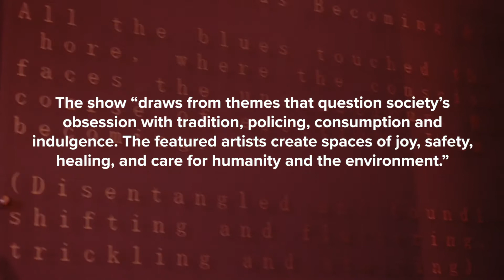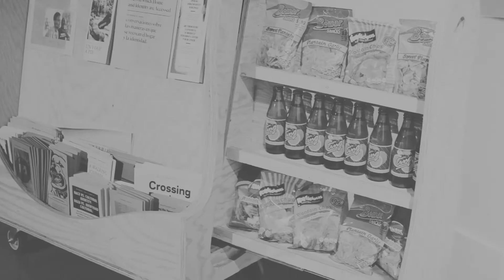Familiar Boundaries. Infinite Possibilities. at the August Wilson Cultural Center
"Familiar Boundaries. Infinite Possibilities." is a can't miss exhibition that runs until March 24, 2019 at the August Wilson Cultural Center.

The exhibition features 12 contemporary artists from around the world. Perhaps the most eye-catching piece is Flying Girls, a life-sized sculpture by Nigerian artist Peju Alatise. The work was the first by a Nigeran artist to appear in the Venice Biennale before traveling to Pittsburgh for this show.

Get a preview of the exhibit by watching our video and make sure to plan a visit to experience it in real life. The exhibit is free and open to the public.

Thank you to Kilolo Luckett and the August Wilson Cultural Center for inviting us to learn more about this exhibit and the artists for sharing their works:
 - Peju Altise
- Lizania Cruz
- Martha Jackson Jarvis
- Njena Surae Jarvis
- Shikeith
- Kevin Snipes
- Vaughn Spann
- Stephen Towns
- Tajh Rust
- Tunde Wey

Filmed and edited by Morgan McCoy